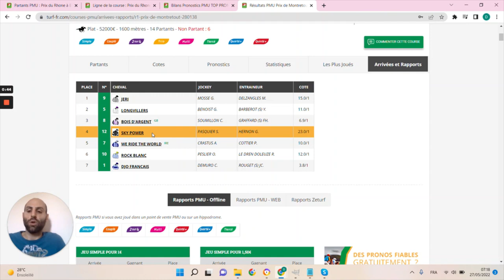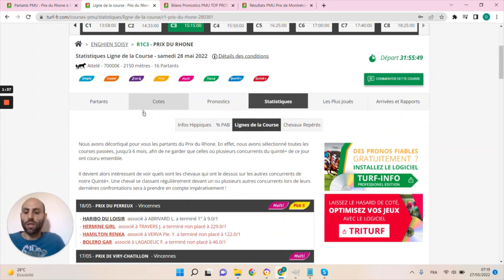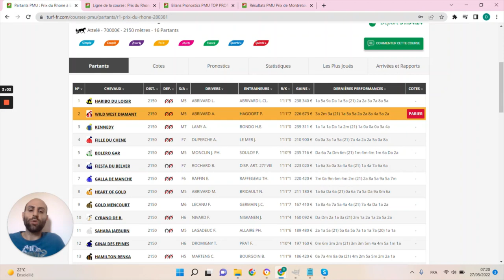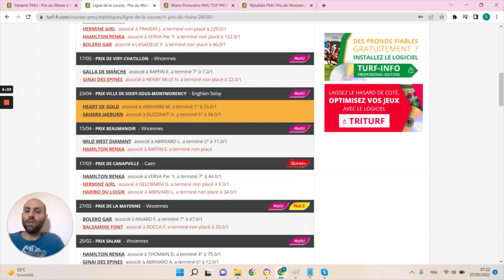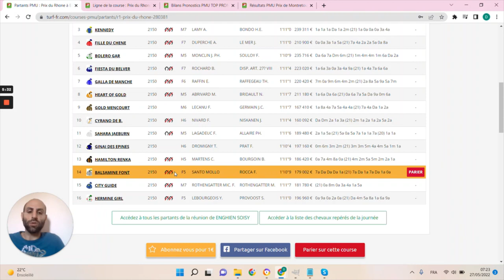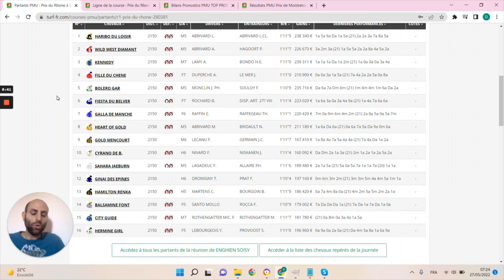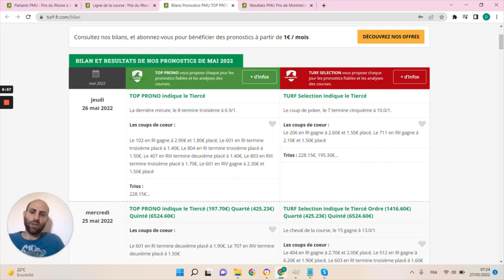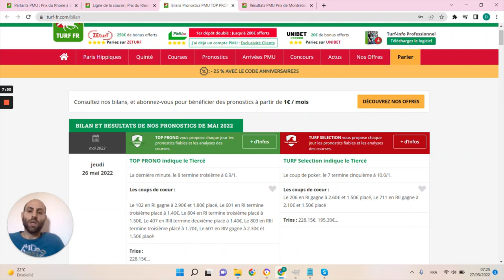PRONOSTICS PMU GRATUIT DE LA MINUTE QUINTE+ DU JOUR SAMEDI 28 MAI 2022 #280381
PRONOSTICS PMU GRATUIT DE LA MINUTE QUINTE+ DU JOUR SAMEDI 28 MAI 2022